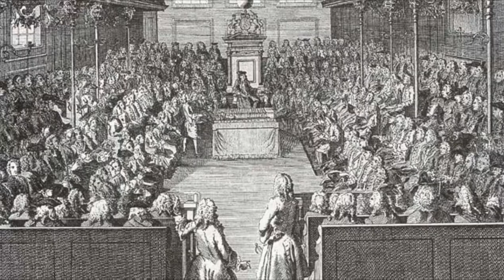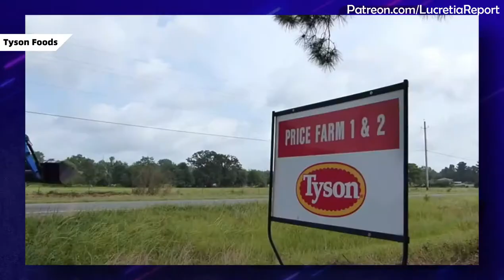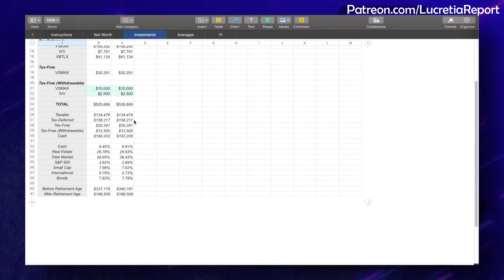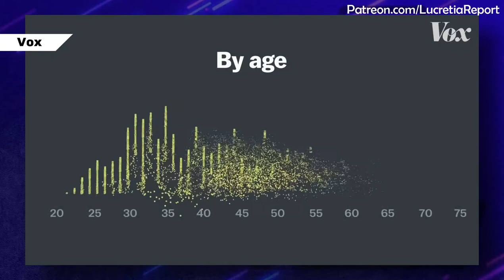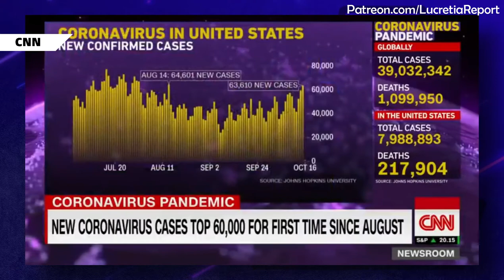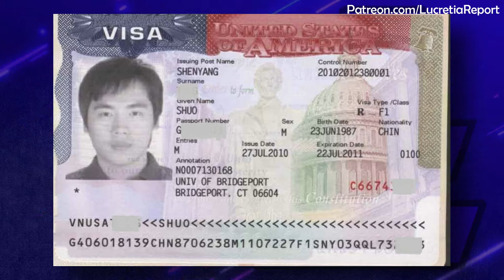How to Build a Progressive Cabinet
Joe Biden is beginning to announce his cabinet selections, but who should be in it? What kinds of people should Joe Biden appoint to his cabinet and how can he build the most progressive cabinet possible, to make the biggest change possible.